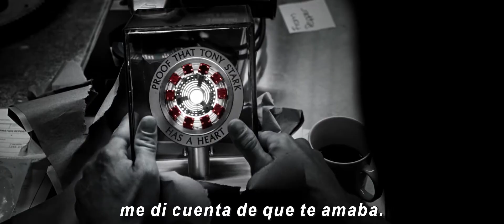AVENGERS: ENDGAME | Trailer - Sub:esp.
'Avengers: Endgame', de Anthony Russo y Joe Russo
con Brie Larson, Karen Gillan, Scarlett Johansson, Bradley Cooper. Chris Hemsworth, Chris Evans, Evangeline Lilly, Tom Holland, Robert Downey Jr., Josh Brolin
Estreno en Argentina: 25 de Abril de 2019
Distribuidora: Disney